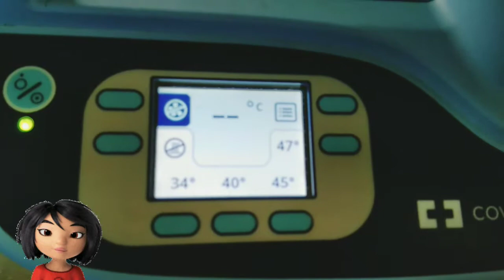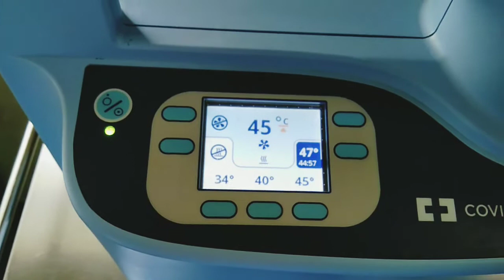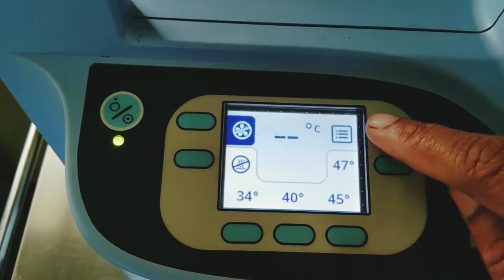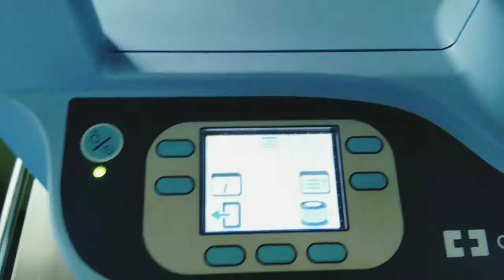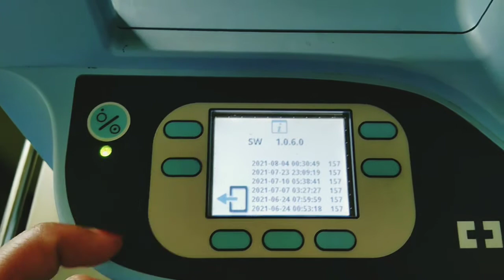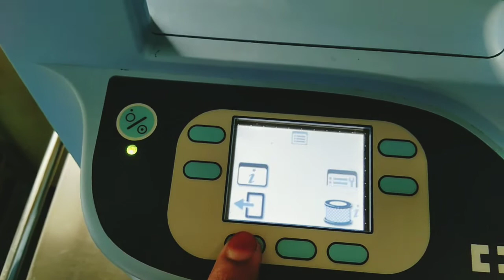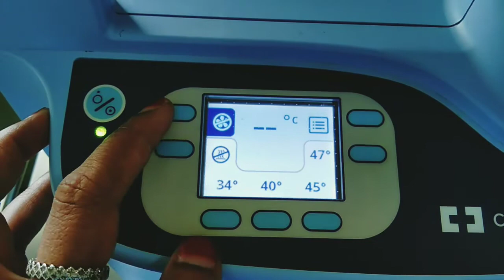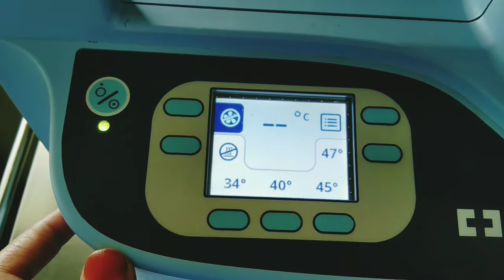Patient warmer Uses | How to operate warmtouch | Covidien warmtouch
The patient warming system is a convective temperature management device that maintains a patient's core body temperature in a hospital or operation theater. Before, during, and after the operation, the patient warmer comprises a reusable warming unit.